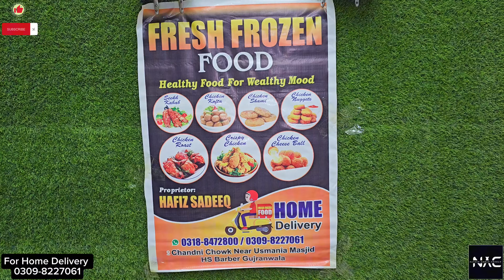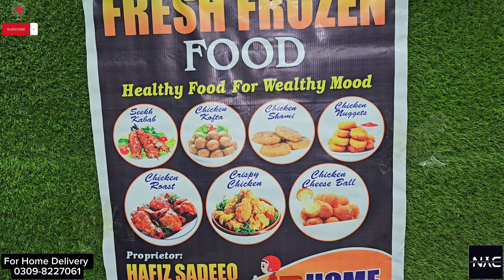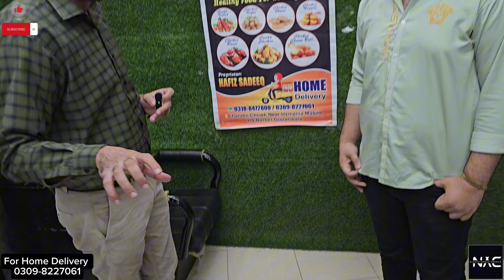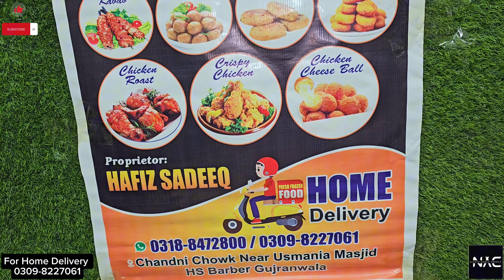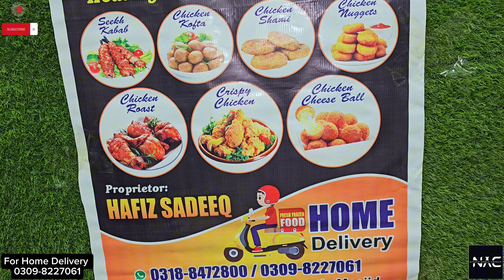Frozen Food available in Gujranwala at Reasonable Price | Homemade Frozen Food | Naveed Ahmad Chohan